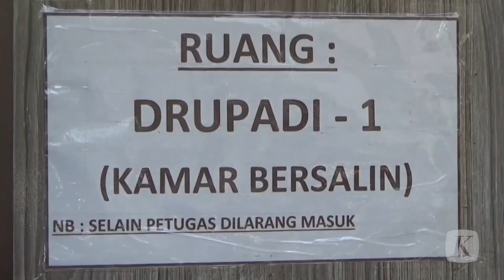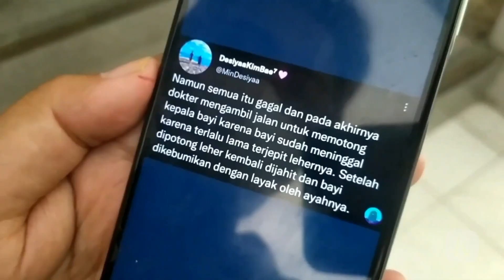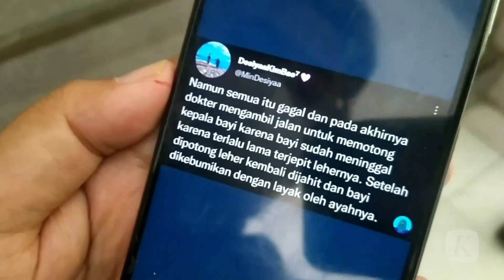RSUD Jombang Klarifikasi Kasus Ibu Dipaksa Lahiran Normal hingga Bayi Meninggal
Bayi perempuan yang diberi nama Cahaya Rembulan itu meninggal saat proses persalinan karena upaya dokter mengeluarkan tubuh dari rahim pasien tak berhasil.